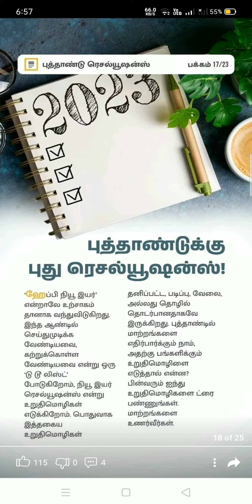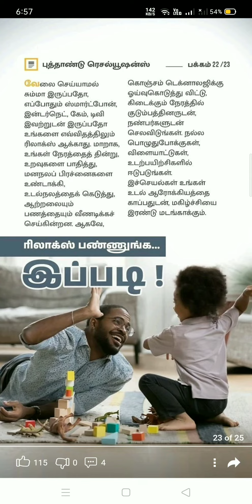newyear புத்தாண்டு ராசி பலன்கள்